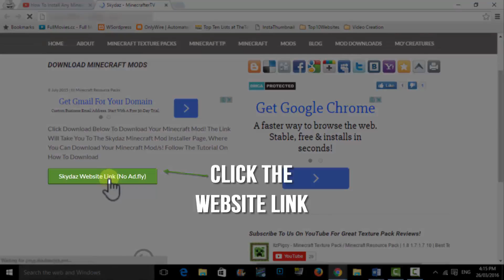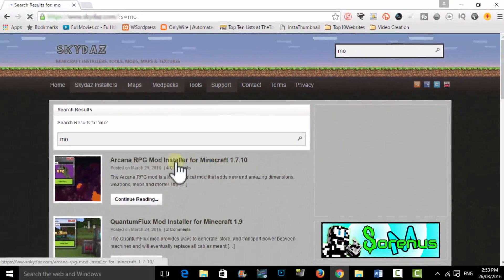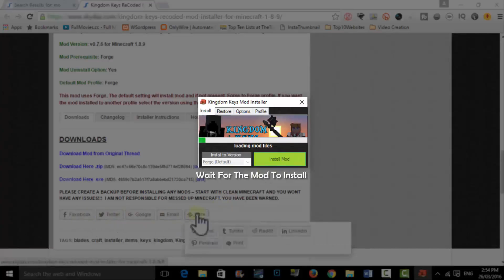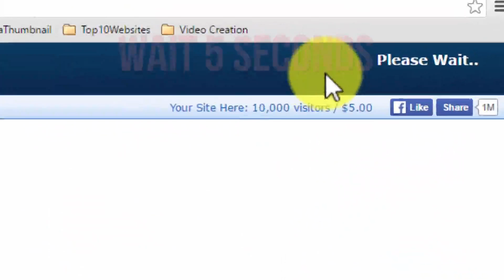How To Install Minecraft Core Mod For 1.8 Minecraft Core Mod Installation Tutorial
Hey Guys! How To Install Minecraft Core 1.8 / 1.7.10 Minecraft Core Mod Installation Minecraft Tutorial Core How To Download Core Minecraft – This Is A Minecraft Tutorial On How To Download And Install Minecraft Core Mod For Minecraft Version 1.8 / 1.7.10 / 1.7 / 1.8.7!!! (EASY SIMPLE, STEP BY STEP)

The Following Video Includes:
How To Install Core
How To Install Core Minecraft
Minecraft How To Install Core

How To Download Core
How To Download Core Minecraft
Minecraft How To Download Core

Core Tutorial
Tutorial Core
Minecraft Core Tutorial
Core Tutorial Minecraft

Core Mod
Mod Core
Minecraft Core Mod
Core Minecraft Mod

Core
Minecraft Core
Core Minecraft

Core Install
Install Core
Minecraft Core Install
Core Minecraft Install

Core Download
Download Core
Minecraft Core Download
Core Minecraft Download
How To Install Core 1.8
How To Install Core Minecraft 1.8
Minecraft How To Install Core 1.8

How To Download Core 1.8
How To Download Core Minecraft 1.8
Minecraft How To Download Core 1.8

Core Tutorial 1.8
Tutorial Core 1.8
Minecraft Core Tutorial 1.8
Core Tutorial Minecraft 1.8

Core Mod 1.8
Mod Core 1.8
Minecraft Core Mod 1.8
Core Minecraft Mod 1.8

Core 1.8
Minecraft Core 1.8
Core Minecraft 1.8

Core Install 1.8
Install Core 1.8
Minecraft Core Install 1.8
Core Minecraft Install 1.8

Download Core 1.8
Minecraft Core Download 1.8
Core Minecraft Download 1.8

Core Review
Core Showcase
Core Minecraft Review
Core Minecraft Showcase
Minecraft Core Review
Minecraft Core Showcase
Core Review Minecraft
Core Showcase Minecraft

How to install Core! Hey Guys Welcome To How to install Core / How to install Minecraft Core Mod For The Version Of, How to install Minecraft 1.8 Core Mod and also How to install Minecraft Core 1.8 / Minecraft Core 1.8 How to install is included in Minecraft 1.8 Core Installation! How to download Core 1.8 And Also How to download Core Will Be Included Soon… How to download Core 1.7.10 / Minecraft 1.8 Core Download!

How To Install Minecraft Core 1.8 / 1.7.10 Minecraft Core Mod Installation Minecraft Tutorial Core How To Download Core Minecraft – This Is A Minecraft Tutorial On How To Download And Install Minecraft Core Mod For Minecraft Version 1.8 / 1.7.10 / 1.7 / 1.8.7!!! (EASY SIMPLE, STEP BY STEP)
This Is What’s Included In This Video:
A Minecraft How To Tutorial To  Download / Install Core and Minecraft Core!
How To Install Core is a How To Download Core - Core Tutorial also! Core Mod has a easy video for Core Install and Core Download. Core Tutorial 1.8 / Core Tutorial 1.9 is featured! Core Mod 1.8 and Core Mod 1.9 is for Core 1.8, Pixlemon Download 1.8 comes with Core Download 1.9, Core Installation. Core Review and a  Core Showcase is coming soon! How To Install Core Minecraft and How To Install Minecraft Core // How To Download Core Minecraft also How To Download Minecraft Core was included for this Core Minecraft Mod!